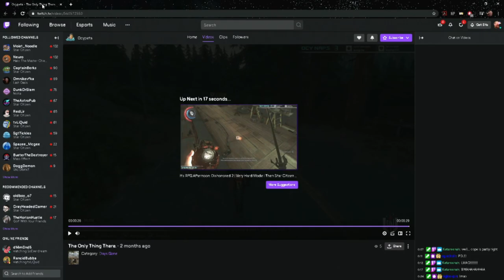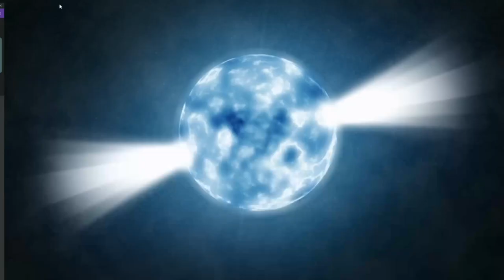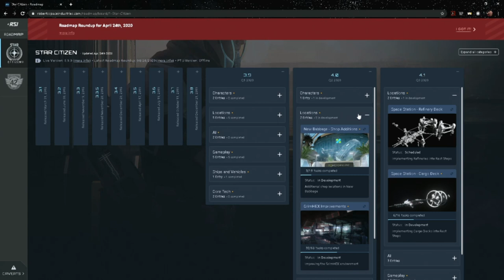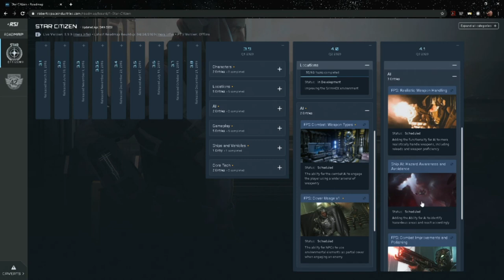NightCrew SC 3.9 is LIVE! Now where are my mag boots? | NC on SC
The crew discusses the latest relating to 3.9, CIG, and the missing mag boots promised!